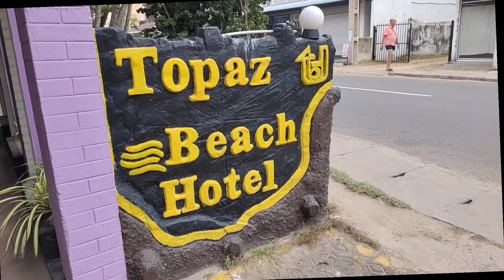FAREWELL/BONDING FILIPINA IN SRI LANKA//BYE SRI LANKA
Farewel/bonding.enhoy the moment .Bye Sri Lanka see you philliines.  We are  sad to go but really needed because of economic crisis here. more people are affected of this situation. We hope and pray for the recovery hope there country to have a good heart to help Sri Lanka😊

pinay vlogger
pinay in Sri Lanka
topaz resort
thanks to my music.